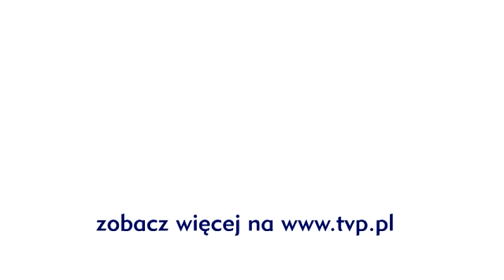Ranczo - Demonstracje w gminie - scena z odc. 75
Panowie w Wilkowyjach rozpoczynają nietypową demonstrację. Są sfrustrowani swoją sytuacją, a za wszystko obwiniają Lucy... DOŁĄCZ DO NAS:

JESTEŚMY TEŻ TUTAJ:
Strona TVP VOD: